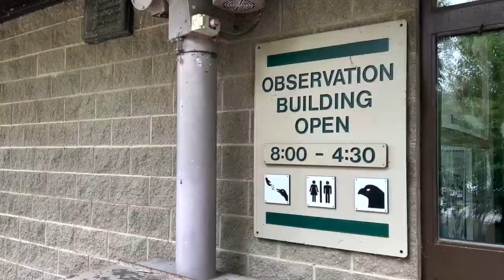Staff at Bay Beach Wildlife Sanctuary work overtime to take care of animals after severe storm